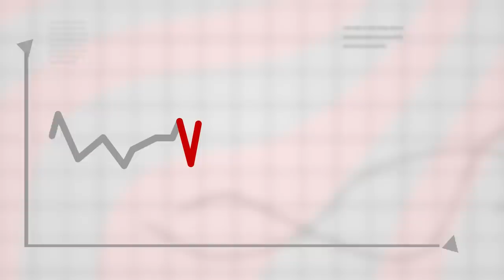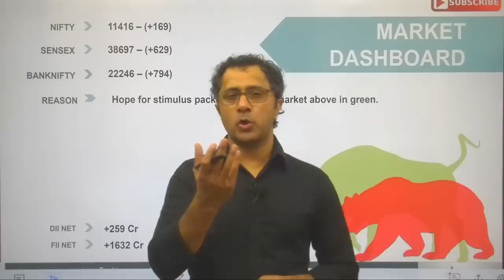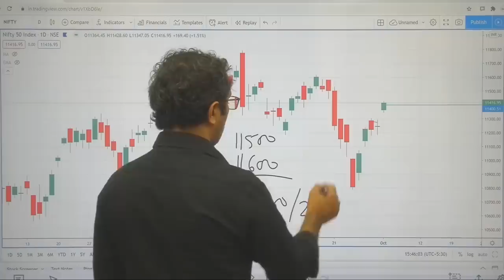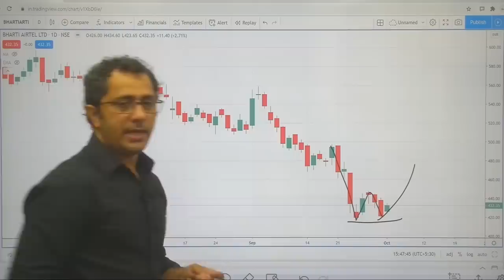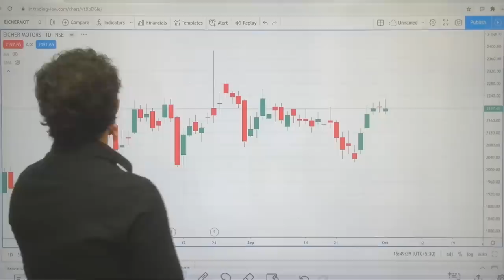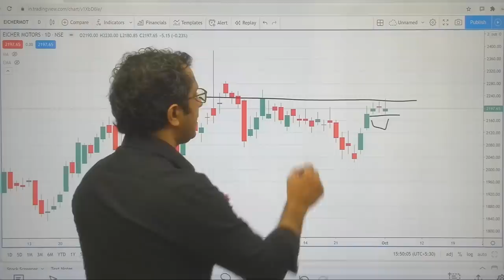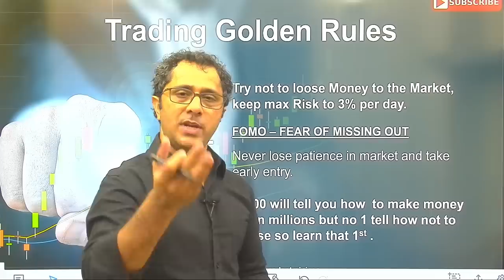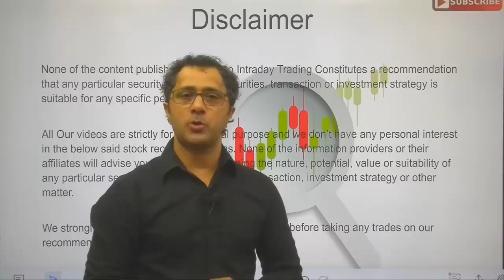Best Intraday Stocks For Tomorrow - 5 Oct || Nifty & Bank-Nifty Analysis || Learn For Free Everyday